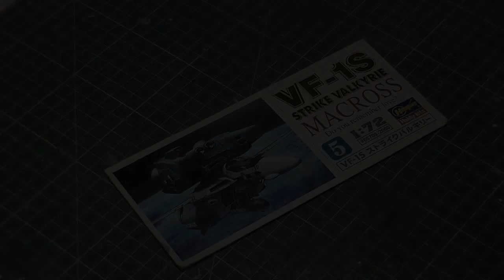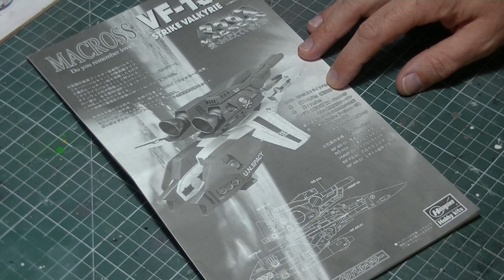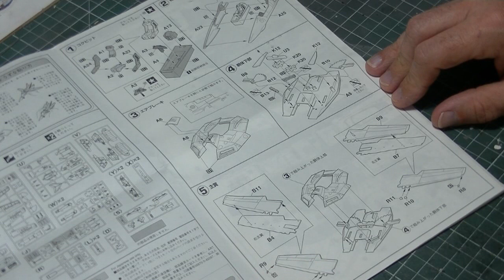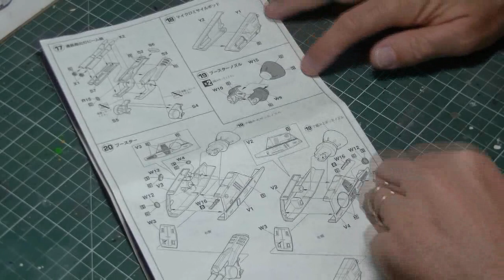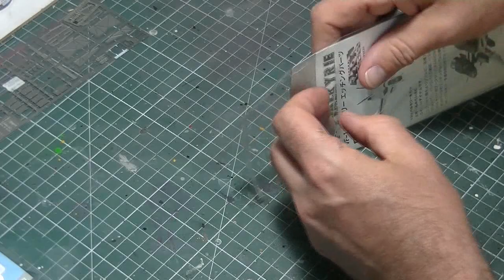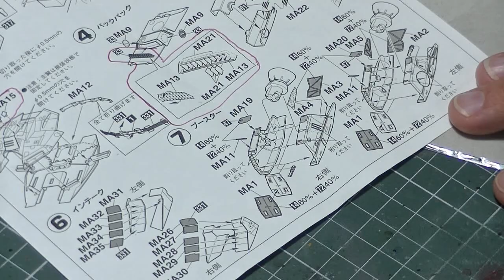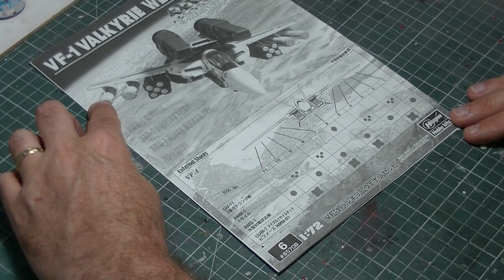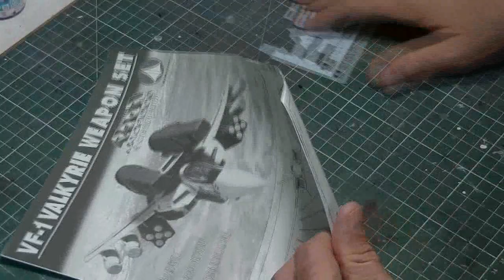Sebguill Factory : Macross VF-1 Strike Hasegawa (1/72)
Presentation d'un des premiers kits hasegawa de la licence Macross au 1/72 en version strike tirée du film